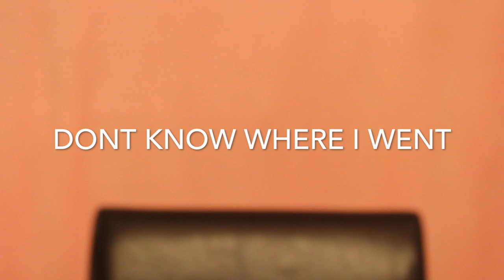MY EVERYDAY MAKEUP!!!!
MY FIRST MAKEUP VIDEO! KENDALL'S KISSES